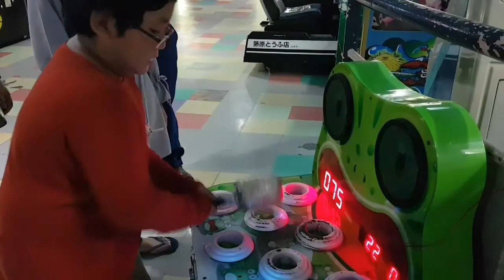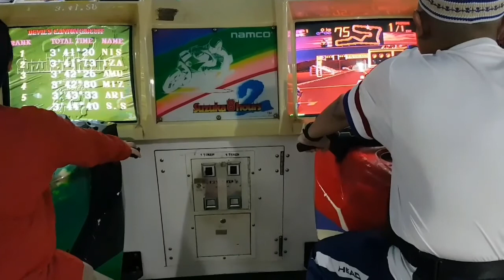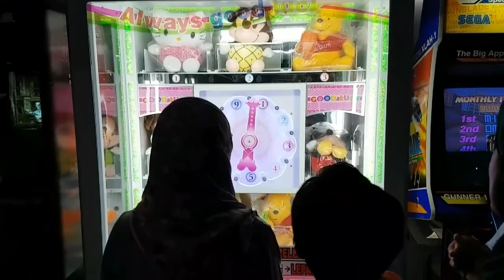Dec 2017 Family Vacation : Day 1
Malacca